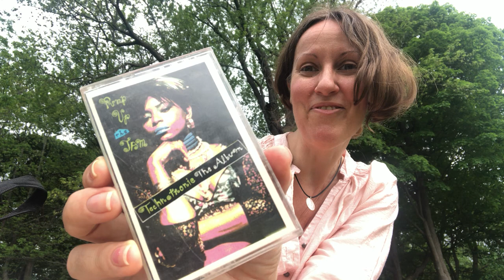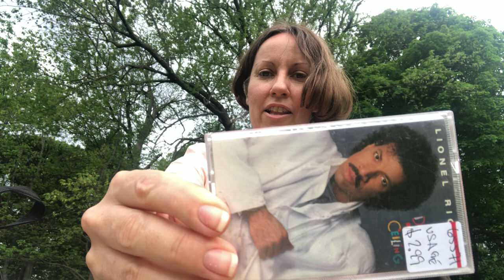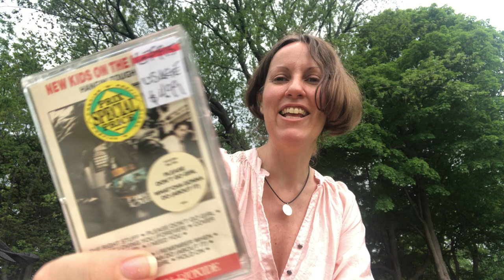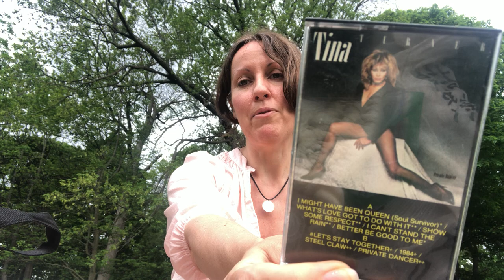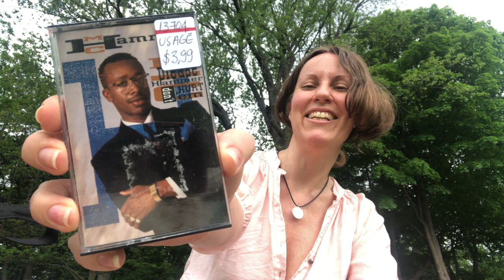ASMR HAUL 80s & 90s Audio CASSETTE vintage for my new Walkman!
Sneaky peak Feet near end of video ;)
SOOO funnnn! Yipeee! t''s too funny I was totally singing Jackson five in the end lolol